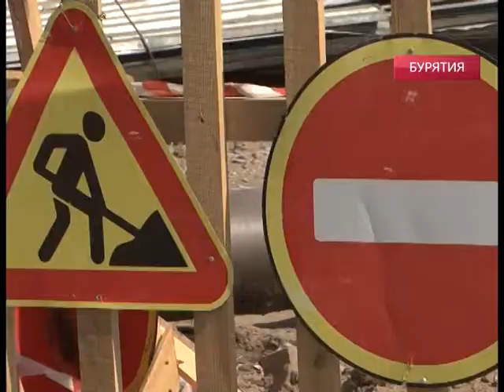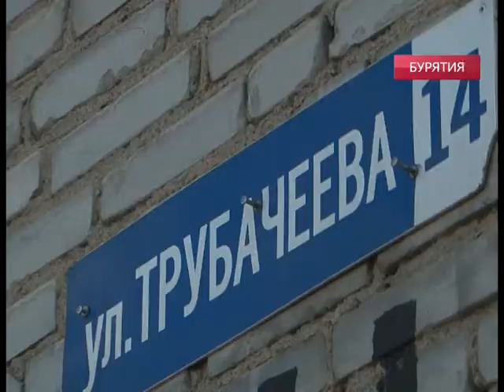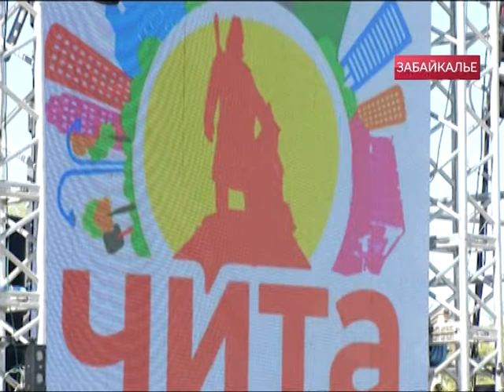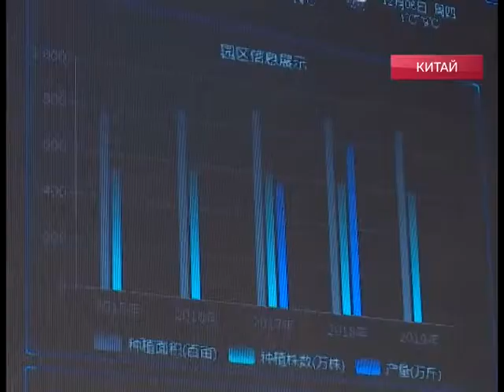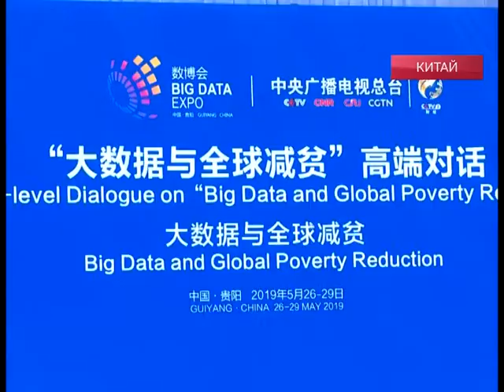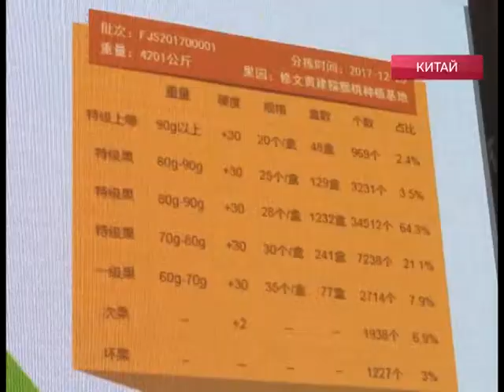Программа "Середина земли" эфир от 28.05.2019